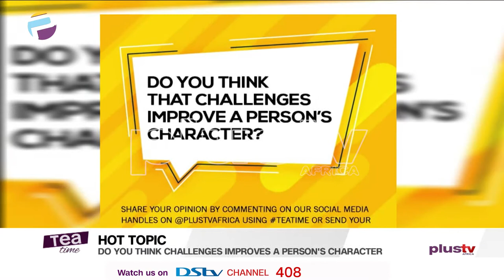Hottopic : Do You Think Challenges Improves A Person's Character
Now introducing a half hour hot topic on teatime and of course we came with friends.my friend is a soul singer of international repute and a real one ladies and gentlemen meet my friend Maka.
Our other friend of course from the Omai corner is a banker who made out time for us out of her busy schedule of dealing with money the beautiful Nancy
Hi guys
Lets get straight to it. The topic for the day is : Do you think challenges improves a person's character if possible let's discuss this with personal experiences.